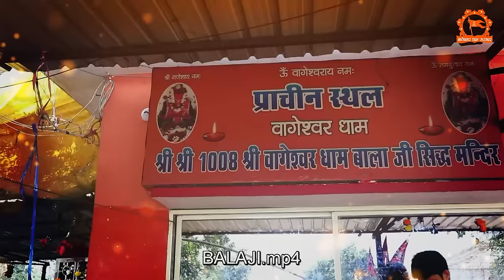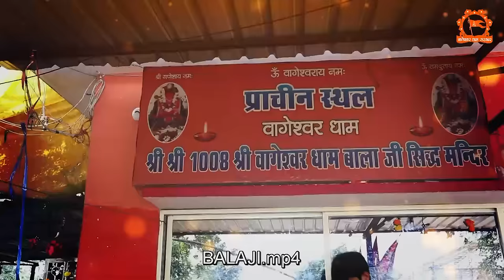बागेश्वर जाऊंगी कभी ना लौट के आऊंगी | Bageshwar Dham Bhajan | Bageshwar Dham Sarkar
Official Detail of Bageshwar Dham Sarkar